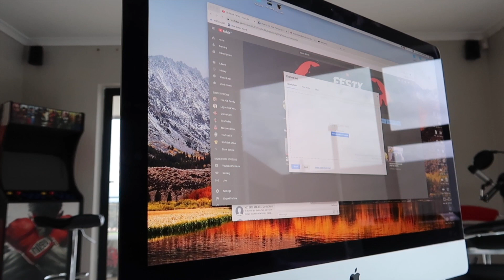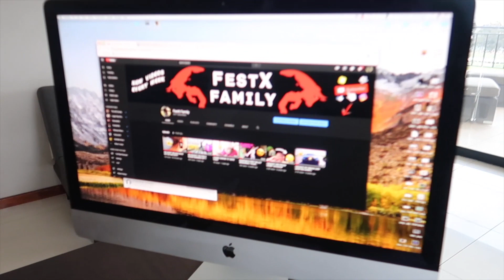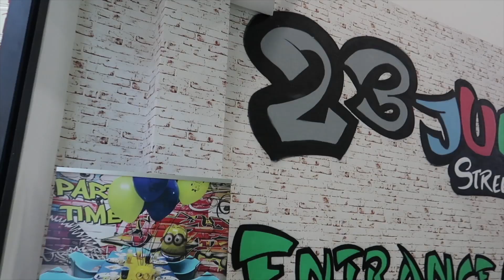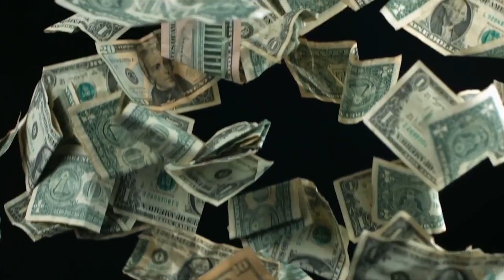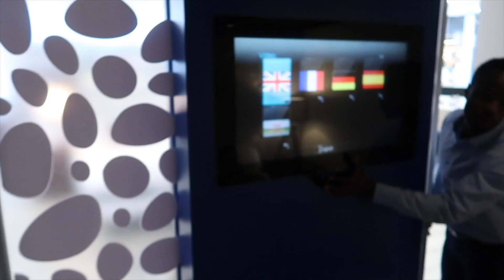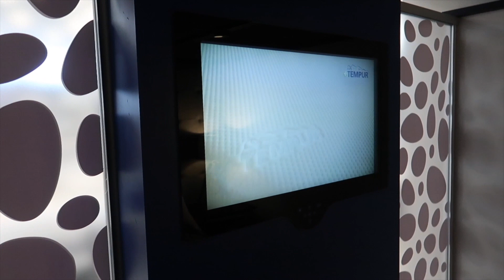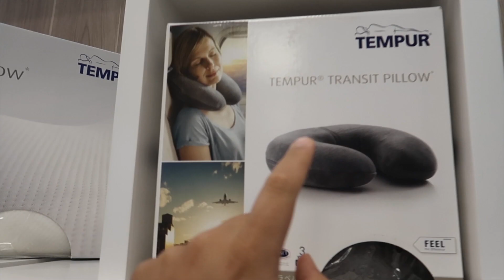WE BOUGHT A $10 000 BED!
Welcome to The FestX Family channel.

Our videos include vlogs, crazy experiences, and fun family times.

STALK US :)